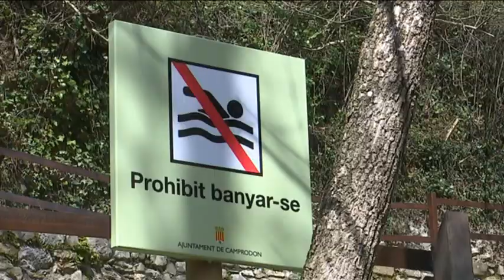L'Ajuntament senyalitza l'entorn de la riera de Beget